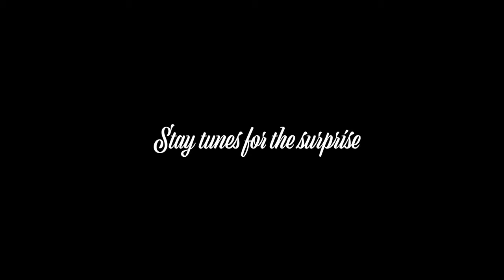How I Made A Guitar Pick with Coconut Shell 🥥 ! - Vlog #3 13-06-2020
Morning started off with a happy note as always with friends. Later, we watched YouTube together while sipping freshly brewed coffee. Then in the evening I went for a walk with Plabita, which turned out to be fun. I never went for a walk since the lockdown started.

Cherry on the cake - Lovely Picture by Nihal Parashar :)